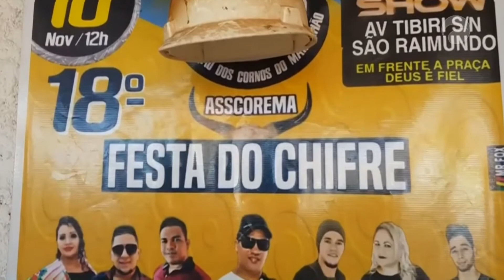Fazemos Qualquer Negócio com Danilo Quixaba | 20/04/2020 B01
PROGRAMA AO VIVO NA TV GUARÁ RECORD NEWS SÃO LUÍS. DIREÇÃO: SAULO CAVAIGNAC